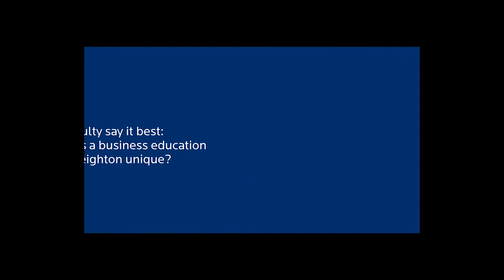Meet the Heider Faculty: Regina Tayor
Regina Taylor, PhD, assistant professor of management, shares what she loves about teaching at Creighton University's Heider College of Business.